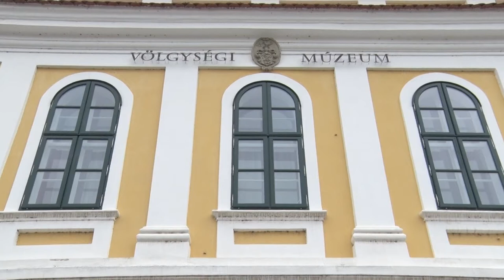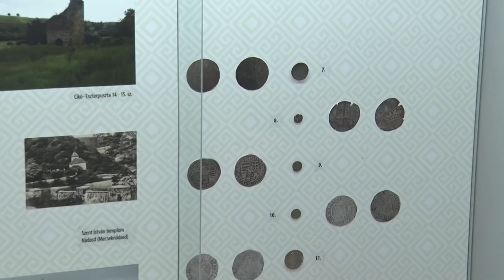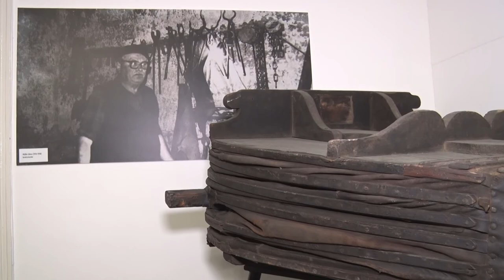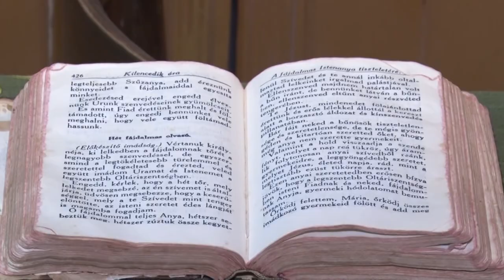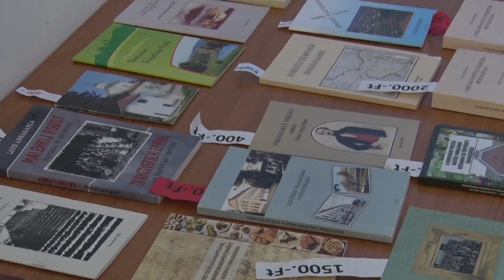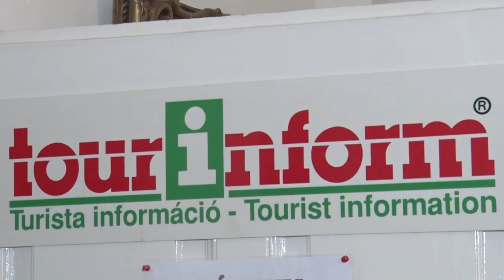20200227 kulturszoba bonyhadi muzeum